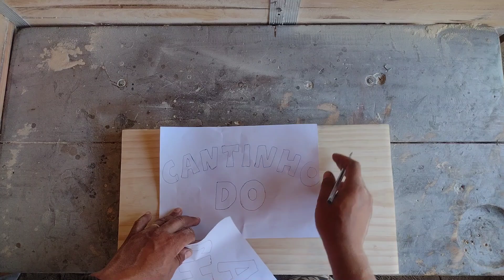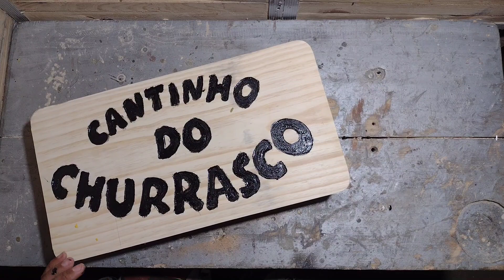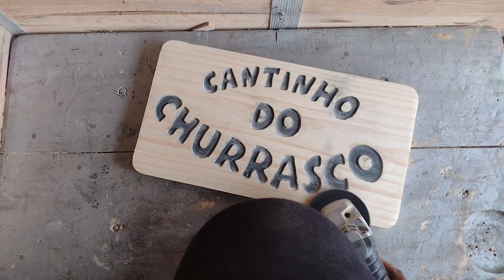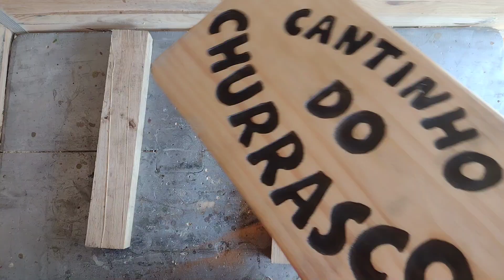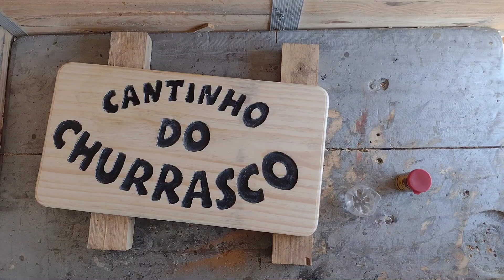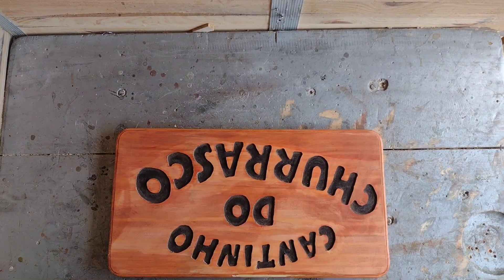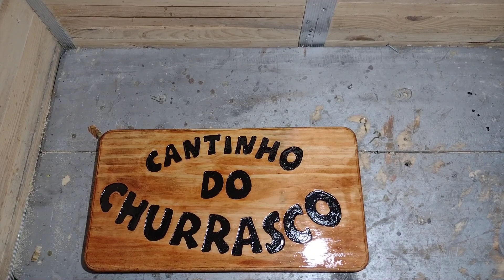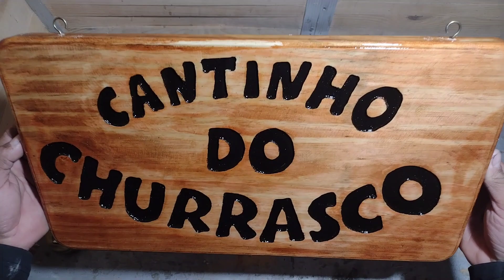MARCENARIA CRIATIVA Linda Peça Criada Com Uma FERRAMENTA INCRÍVEL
Neste vídeo (MARCENARIA CRIATIVA Linda Peça Criada Com Uma FERRAMENTA INCRÍVEL DIY ) apresento uma ideia com um pedaço de tábua de madeira pinus ,transformo em uma linda peças de decoração utensílios tudo em madeira usando poucas ferramentas .
 link das ferramentas .

Stm-100Cv Serra Tico-Tico De Bancada 220V -
Gamma Lamina Para Serra Tico-Tico De Bancada
36 Serras 360 Espiral Tico Tico Bancada 130mm Alemã S/pino
Tupia Elétrica 650w 6mm 30000rpm 220v
Esmerilhadeira angular Skil 9004 de 4 1/2" 830W 220V

veja mais dos nossos conteúdos no nosso canal @janartesemmadeira

✅INCREVA-SE NO CANAL @janartesemmadeira

 • IDEIA INCRÍVEL  MARCENARIA  CRIATIVA ...

 ☑️ Isenção de responsabilidade:
o produto mostrado é de responsabilidade do criador do vídeo
fabricamos e comercializamos  na região local ,as imagens mostradas nesse vídeo são de total responsabilidade nossa.